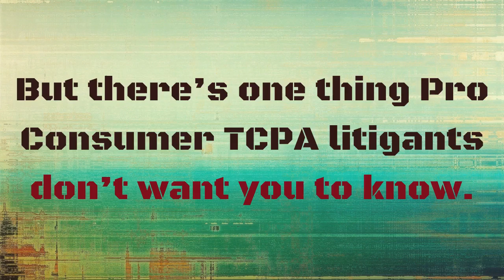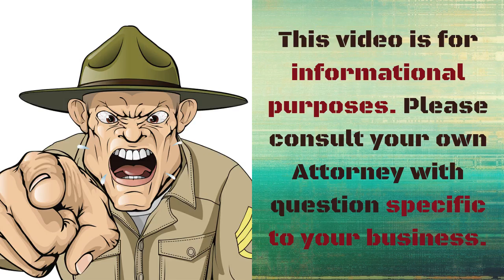Pro Consumer TCPA Litigants hope you never use Litigator Scrub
As a phone marketer, it's critical you don't call pro consumer TCPA Litigants. Litigator Scrub can help.